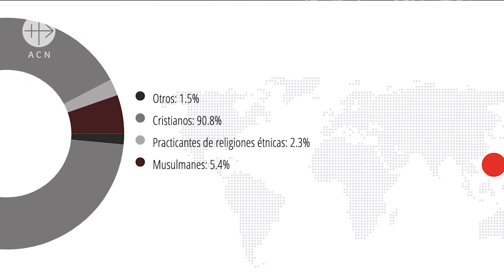Filipinas (Parte 2) - Héroes de nuestro tiempo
¿Sabes algo de la Iglesia en Filipinas? Conoce esto y más en este nuevo episodio de Héroes de Nuestro Tiempo. Segunda parte de Filipinas. ¡Bienvenidos!